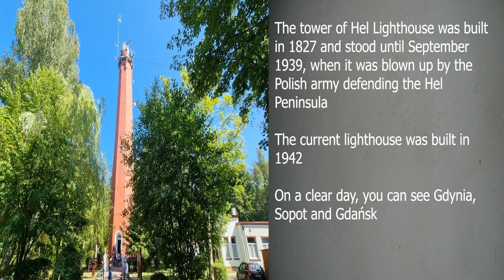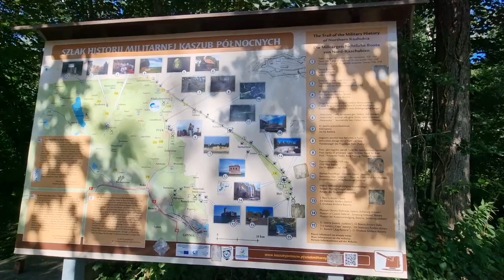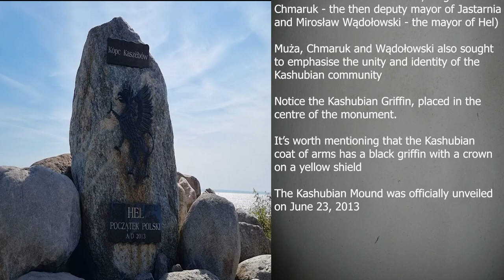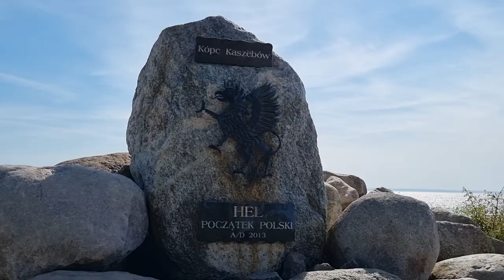🇵🇱 HEL | Półwysep Helski | Początek Polski // Hel Peninsular: The beginning of Poland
Hel is a seaside resort city, located on the tip of the Hel Peninsula. It’s around 33 kilometres from the Polish mainland.

Situated at the very end of the Hel Peninsula, it is commonly called "the beginning of Poland".

What else to add? Hel is a charming town with a unique atmosphere. It attracts thousands of tourists in the summer.

Hel also has a lighthouse located near the headland. Built in 1942, it is a 41-metre-high red tower. It was built in the same place as the original lighthouse constructed in 1826. This was destroyed by the Polish army in 1939.

Beautiful beaches, military monuments, a Fisheries Museum, a yacht port, quaint streets, forest trails and a lighthouse, to name but a few attractions.

There really is something for everyone in Hel.